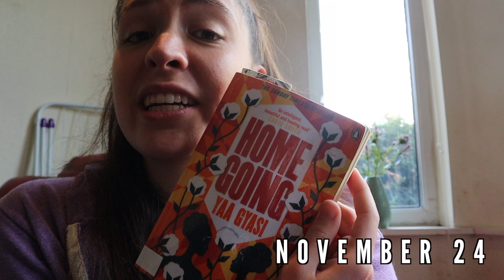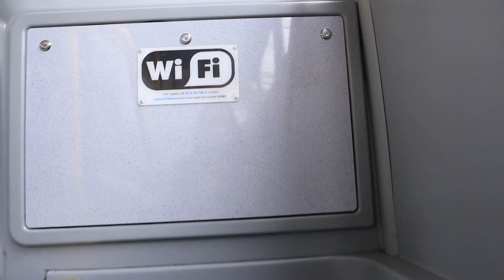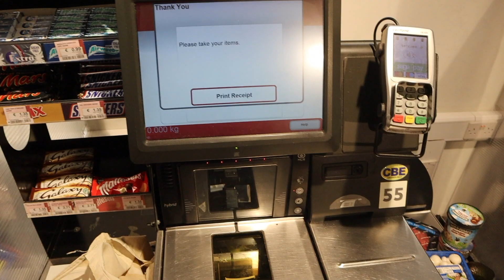what living in dublin, ireland during a pandemic is like | lockdown day in the life vlog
Dublin, Ireland is back in lockdown, so life looks a little different these days. This day-in-the-life comparison vlog is essentially an update to show you all what I've been up to the past few months. (Hint: not much!) Things are weird, but I still feel so lucky to get to spend this weird time living in Dublin. And I'm so excited to get back to sharing videos with you all again. This is just the first of many more to come!

Each of my travel videos features music made by artists who are either from or based in the city where the video was filmed. The songs in this video are "Burying" and "Low Supply" by Dublin-based artist Brí.